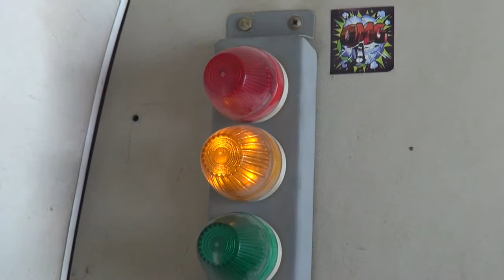MY BIRTHDAY GIFT Skydive Dubai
Nothing better than welcome my 30th Birthday.. A fantastic one of a kind experience. After many years of dreaming it... I made it on a special Day... SkydiveDubai is the best place ever where you can jump from the sky.